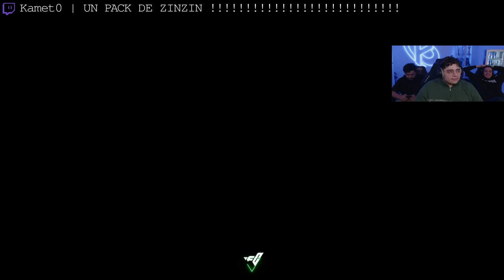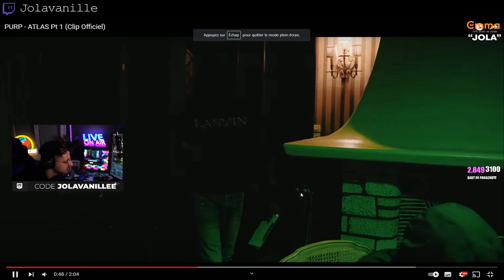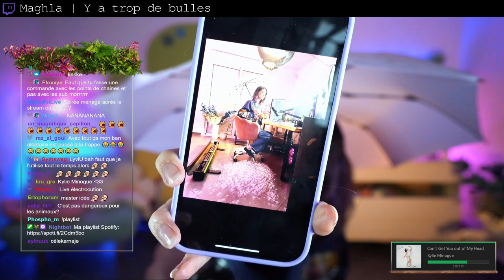Meilleurs Clips de Twitch #563 ( Sully_Game, Vetheo... )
00:00 Kamet0 | UN PACK DE ZINZIN !
00:25 MoMaN | pet
00:31 JLTomy | Lionel Cox dans les affaires sombres ?!
00:59 HeyarTV
01:25 Joueur_du_Grenier | Fiche des persos
01:58 Kamet0 | GHALI VALORANT
02:07 Kamet0 | AH ON A PERDU ?
02:31 Kamet0 | Tradition KC
02:43 BruceGrannec | le jeu connais plus les HJ 30.09.23
03:02 TraYtoNlol | Bard volant
03:20 Joueur_du_Grenier | Le Monticule. de Terre.
03:53 TraYtoNlol | autoban comme le S
04:20 Jolavanille
04:49 Vetheo | Le clip de la bulle
05:17 Tikyjr
05:43 Maghla | Y a trop de bulles
06:02 TraYtoNlol | Le petit pas inexistant ?
06:21 DrFeelgood | T es une legende du jeu. COURS TA MERE !
06:43 Marex | BABABABABAABRD A GAUCHE ! POLICE
07:05 ScokSC2 | Jaguar R5 V10
07:18 Kamet0 | martav sosie
07:33 aypierre | Détournement de clip
07:45 1PVCS | Monesy
08:13 JLTomy | Lionel Cox dans les affaires sombres ?!
08:39 1PVCS | NIKOOOOOOOOO
09:03 aypierre | Tubbo = Redtoxx
09:27 Sully_Game | yé souis oun lapinou